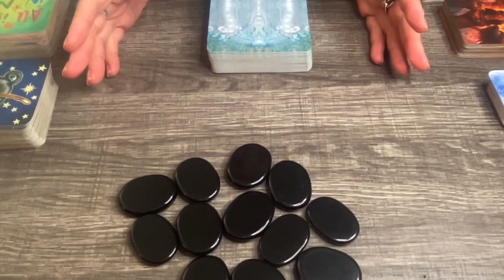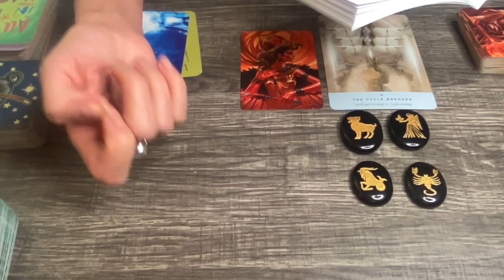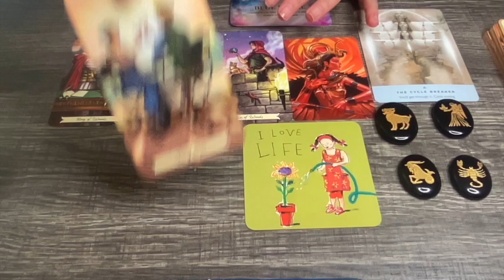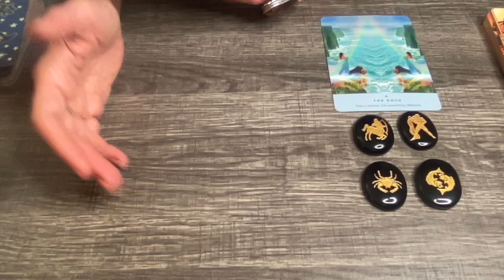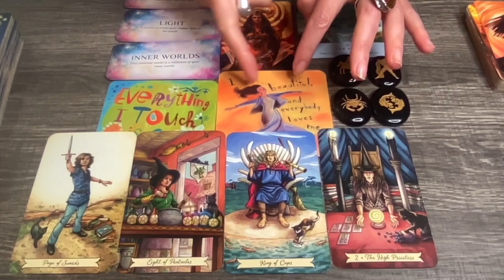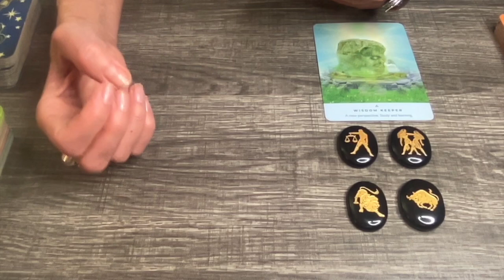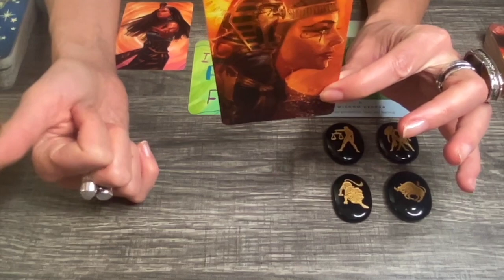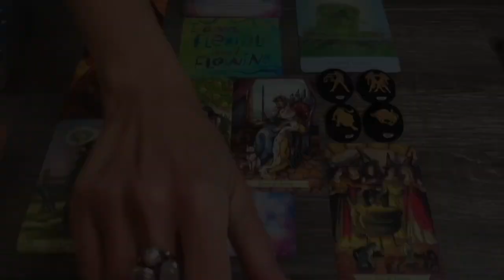📨Message from your FUTURE SELF🌀Pick A Card Oracle Guidance🌟Mercury Rx in Sagittarius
⭐️ This PICK A CARD Reading is an Oracle Guidance connected to the teachings of Mercury retrograde in Sagittarius⭐️

00:00:00 Pile & Zodiac Picking
00:04:52 Pile 1 {The Cycle Breaker}
00:27:36 Pile 2 {The Edge}
00:48:18 Pile 3 {Wisdom Keeper}

🔥 EVERY DAY WITCH TAROT by Deborah Blake
🔥 THE ANCIENT STONES ORACLE by Rebecca Campbell

AUDREY🎙